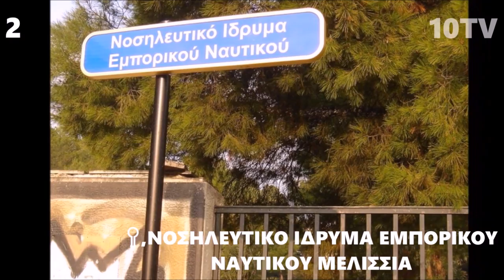ΤΑ 5 ΠΟΙΟ ΣΤΟΙΧΕΙΩΜΕΝΑ ΜΕΡΗ ΤΗΣ ΑΘΗΝΑΣ|Top5gr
ΤΑ 5 ΠΟΙΟ ΣΤΟΙΧΕΙΩΜΕΝΑ ΜΕΡΗ ΤΗΣ ΑΘΗΝΑΣ:
📍Η σπηλιά του Νταβέλη
📍Το Μέγαρο και ο Πύργος της Δούκισσας της Πλακεντίας
📍Η Βίλα Καζούλη στην Κηφισιά
📍Νοσηλευτικό Ίδρυμα Εμπορικού Ναυτικού στα Μελίσσια
📍Το Ξενοδοχείο Ξενία
Εαν σας αρεσε το βιντεο καντε ενα Like και μια Εγραφη :)